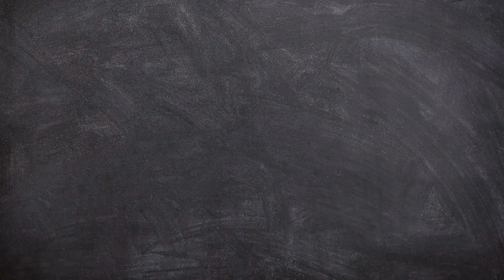City of Gangsters -- 2 Minute Review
Do you want to feel like Al Capone during prohibition?  Well if so this game might be for you.

Sandy Knox, Berky, Mark, Dax, Dirky, Jetrod, John, Lai Quen, TD, Shaggi, Spoopy, Ron, Alberto, Alef, Eddie, Dejan and Tuba